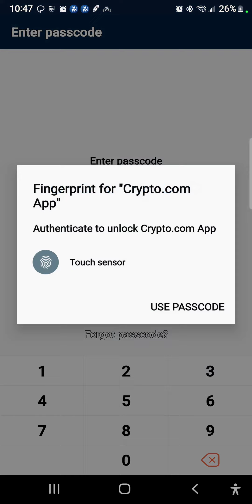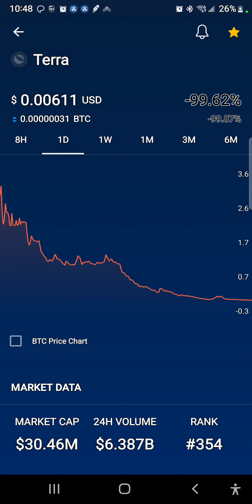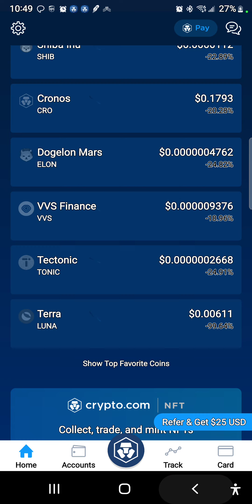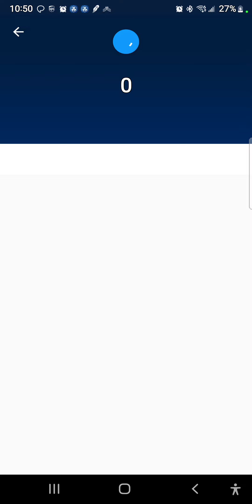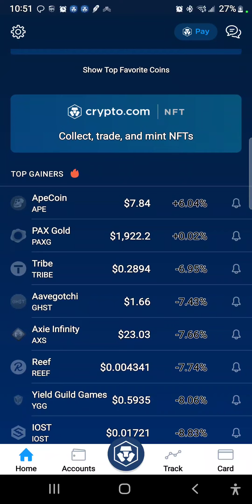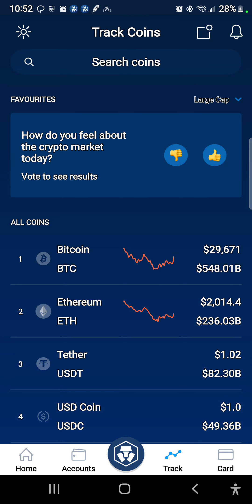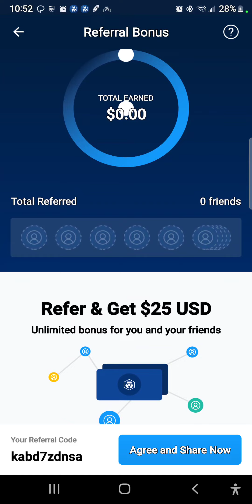Looks like I was a dummy! 😱😭